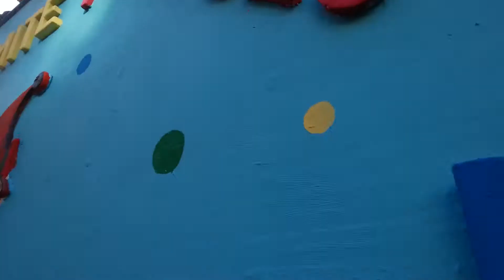carnaval d'arlon 2014